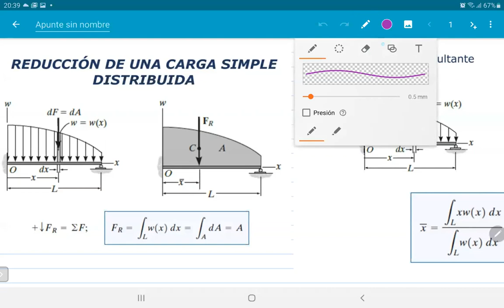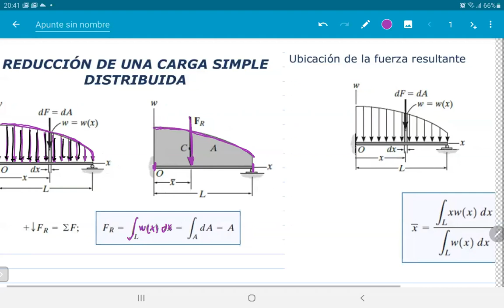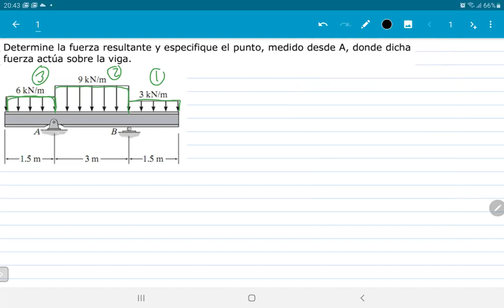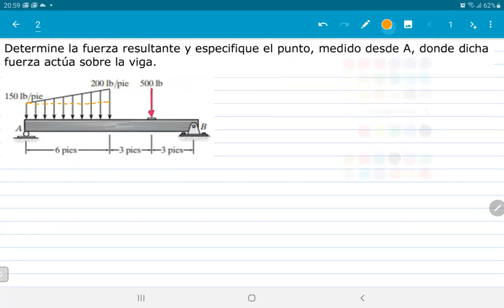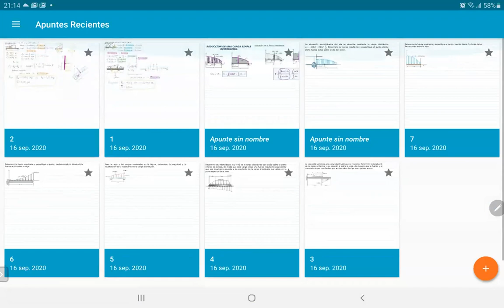Reducción de una carga simple distribuida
Ejercicios resueltos del tema Reducción de una carga simple distribuida